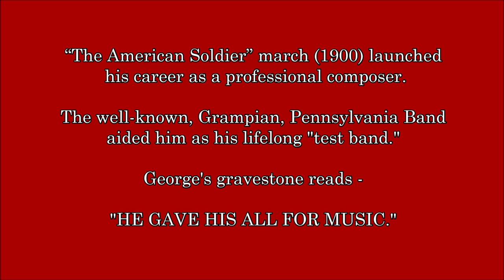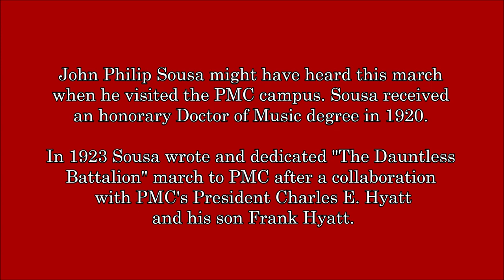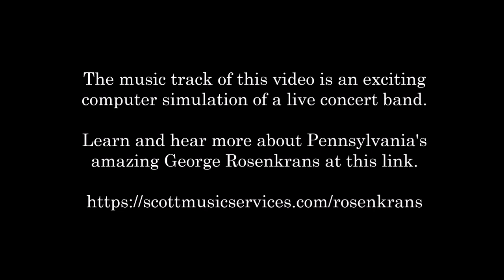PMC's Lost Marches - "PMC Cadets' March" (1904)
INTRODUCING THE “LOST MARCHES” OF PENNSYLVANIA MILITARY COLLEGE – “PMC Cadets’ March” (1904)

In the summer of 2022 two 1904 march compositions were re-discovered and termed “the lost marches of Pennsylvania Military College.” PMC became Widener College in 1972 and, later, Widener University. This video debuts the 1904 march titled “PMC Cadets’ March” written by George Rosenkrans, a truly famous Pennsylvania-born composer. Rosenkrans dedicated the march to the Cadets of PMC. Interestingly, this march had some degree of fame over the years, at least in Pennsylvania. However, it was not played on the PMC campus during the last 10 years, or likely many more, of the existence of PMC. The audio soundtrack is a fine computer simulation of a concert band performance of the march.

The other lost march is titled “The Gray Battalion March,” written by Albert Dunn from the University of Pennsylvania in 1904. Our “lost” marches are both recorded in beautiful stereo sound and you’ll always find them at the PMC Museum You Tube Channel. Enjoy!

Background:

Way back in 2004 the Alumni of the PMC Band raised the funds and built a beautiful Band exhibit at the PMC Museum. We also vowed that we would try to discover classic PMC music from the past and bring it back to life. At that time, we located and “resurrected” Colonel Hyatt’s Military Polka,” an 1864 composition. YES, 1864! Now, it’s a pleasure to announce that two more long-lost, ROUSING, PMC marches have been re-discovered and properly recorded! Best of all, we living alumni can now enjoy them as a part of PMC’s history. The year 1904 seems to have been a very exciting year at PMC. The Alumni Lodge, later replaced by Alumni Auditorium, was built and dedicated. Modest by today’s standards, the Lodge’s construction was an important event because it gave PMC alumni their own private gathering place on campus.

Yes, TWO great PMC march music compositions were born in 1904. While neither of these fine “lost” marches ever gained the level of fame of John Philip Sousa’s “The Dauntless Battalion”, also dedicated to PMC, they are excellent marches and were well known in their day. Enjoy them again and again.
Concept, Research and Video Editor - Andy Fraser, PMC '67

Musical Arrangement and Computer Simulation - Kenton Scott at Scott Music Services

Audio Track - MANY thanks to Kenton Scott, William Roche and Gary Gillett at

Andy Michael, Widener Media Dept. provided the 1921 movie clips with the PMC Bugle Corps and the PMC Battalion marching in the woods.

Photo of cadets on Memorial Field: Widener University Wolfgram Library Digital Archives

David Rittman, PMC '65 provided the 1966 parade movie clip of the PMC Band from his 16mm original recording.